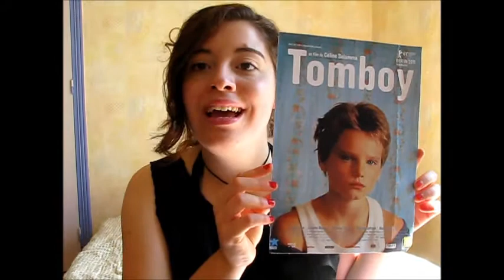Outtakes Tomboy movie review